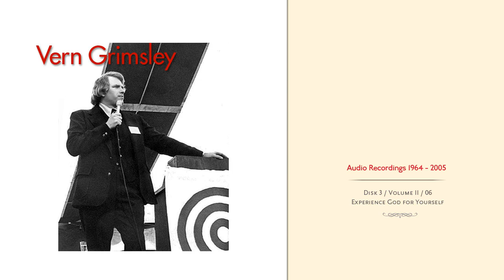Vern Grimsley - Ron Craig Archive - Disk 3 - Vol II - 06 - Experience God for Yourself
Another inspirational broadcast from Vern Grimsley. This was part of the "Spiritual Renaissance Broadcast".  A dear friend of mine, Ron Craig, sent me a CD collection of these broadcasts with the hope I might be able to further disseminate them.  So, this upload is part of that project.  He's somebody that I would have very much liked to have met.

His talks to me are beautiful.  He's a great speaker and story teller.  He's self-effacing.  His "god raps" are based on the Urantia Book which is something I've been studying for a very long time.

Putting it out there for here and hence.